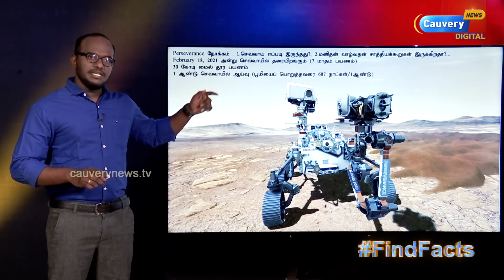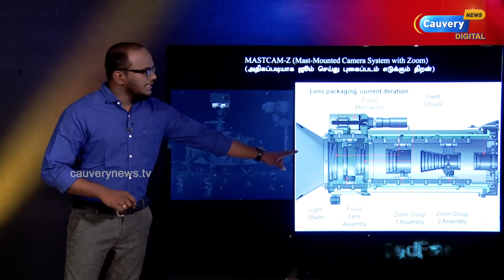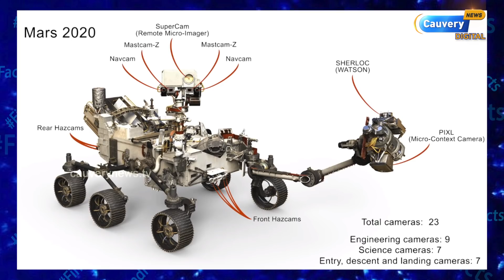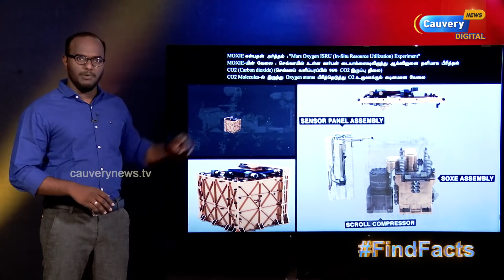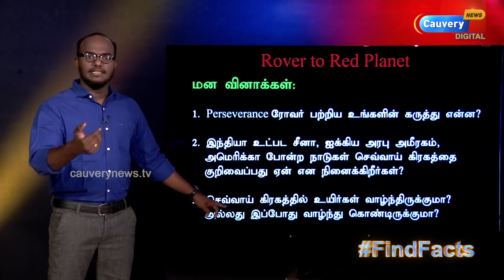செவ்வாய் கிரகத்தின் மர்மங்கள் என்ன? | Perseverance Rover | குட்டி ஹெலிகாப்டருடன் பறந்த ராக்கெட்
Episode #648 | செவ்வாய் கிரகத்தின் மர்மங்கள் என்ன? | Perseverance Rover | குட்டி ஹெலிகாப்டருடன் பறந்த ராக்கெட் |